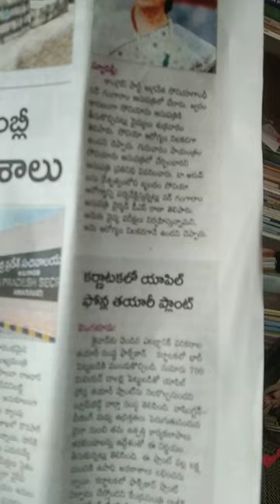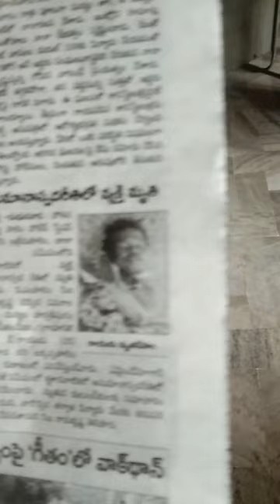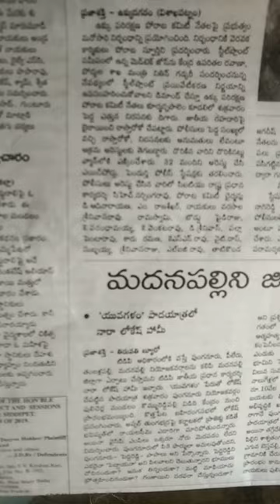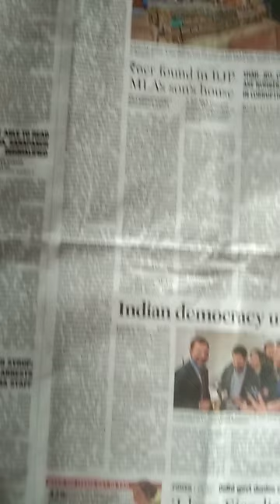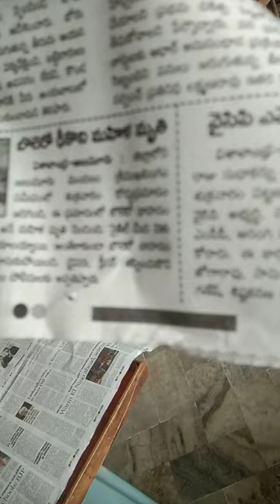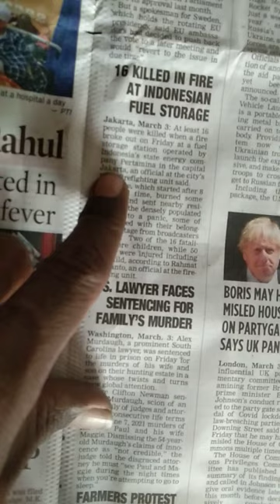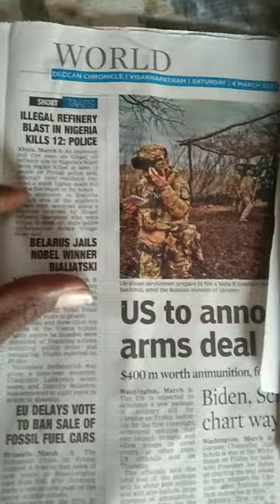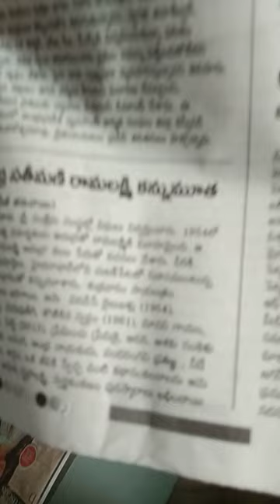3ProminntPeopLSnToNxtLyf?CHECKMATE?PorPrsh?XACTly23FOB AksDnTS,...LstGOesENDLES,CALCI01AvTaRAPTNCSPR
3ProminntPeopLSnToNxtLyf?CHECKMATE?PorPrsh?XACTly23FOB AksDnTS,...LstGOesENDLES,CALCI01AvTaRAPTNCSPR

ucy.co.in ®
s/o Ch. Atchuta Rao,
33-1-31, Satya Sai Nilayam(5070cvky=1969A.D.C.),
S.J.Road, P.O.Waltair(R.S.),
Visakhapatnam,
ANDHRA PRADESH .LT.INDIA.LT.BHARAT.LT.BHUVAH.LT.AmmaCoTagHra-530004.
TimeOfBirth:03:45hrsA.M.